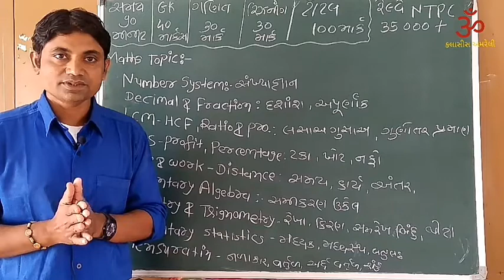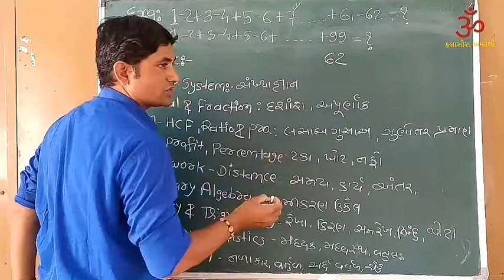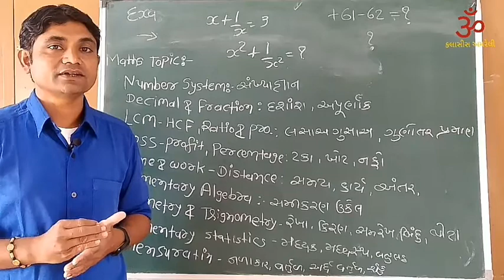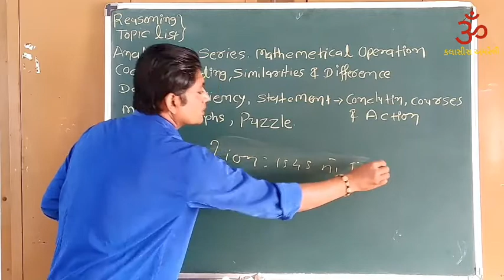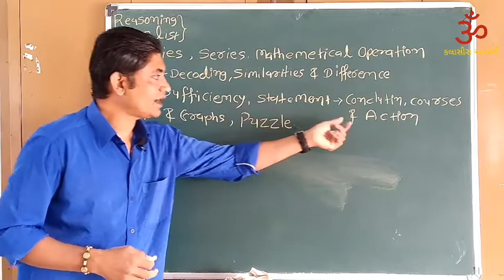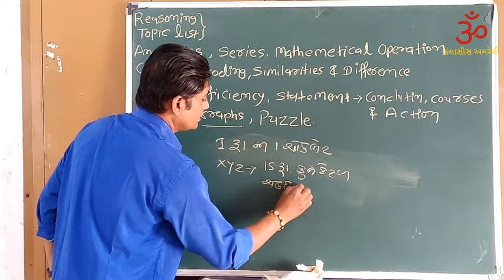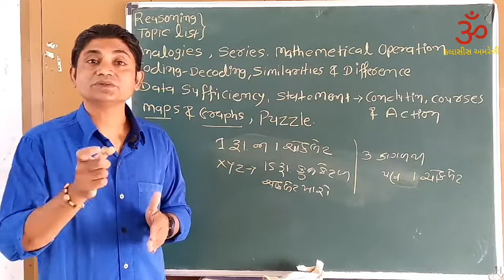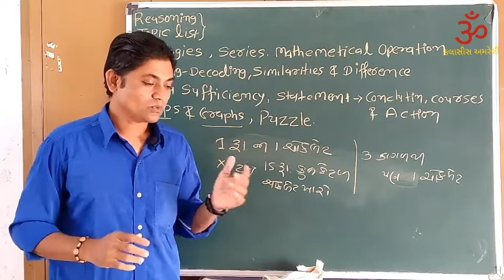RAILWAY PREPARATION IN GUJARATI-FULL TOPIC UNDERSTANDING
OM CLASSES AMRELI , RAILWAY SYLLABUS
SEARCH WITH : RANVA JANAK